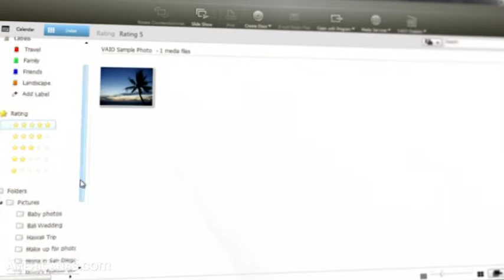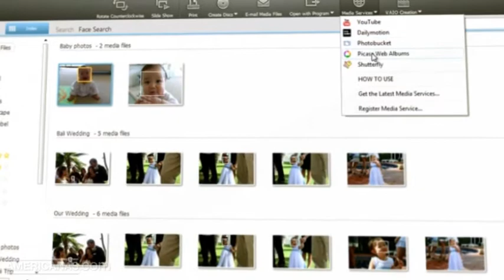Americanas.com l Vaio Motion Browser